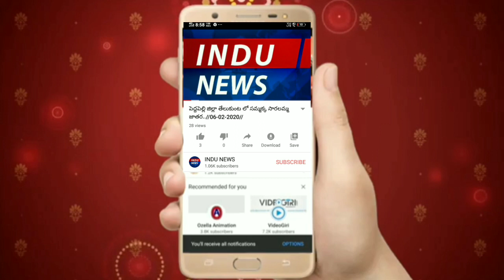అధిక సంఖ్యలో శ్రీ సమ్మక్క-సారలమ్మ లకు మొక్కలు చెల్లించుకుకున్న భక్తులు..//keshavaptnam/07-02-2020//